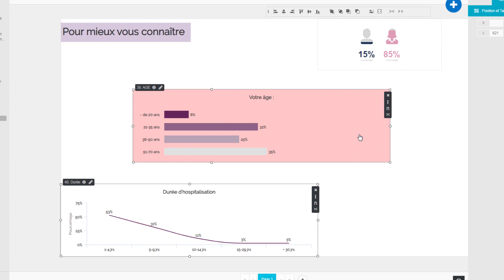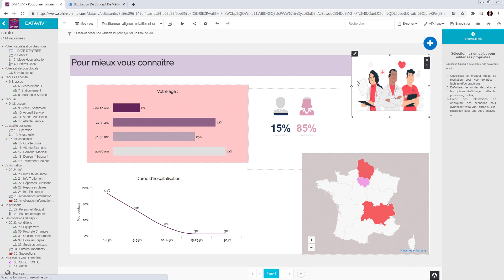Positionner, aligner, retailler et ordonner les objets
Découvrez comment positionner, aligner, retailler et ordonner les objets dans le logiciel de datavisualisation DATAVIV'.